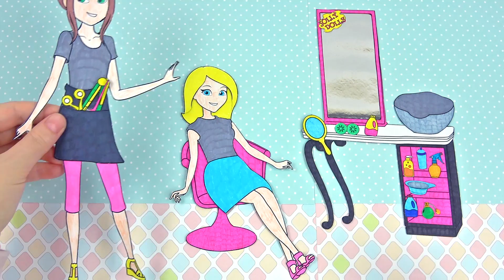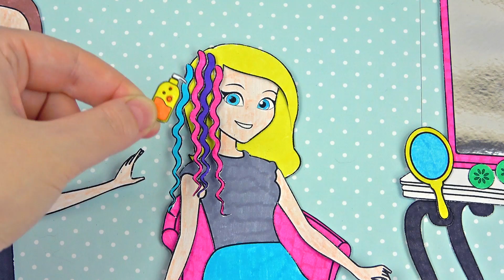Paper Doll Hairstyle 👸 Styling at a Beauty Salon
Tutorial how to make diy paper doll getting haircut at a beauty salon!